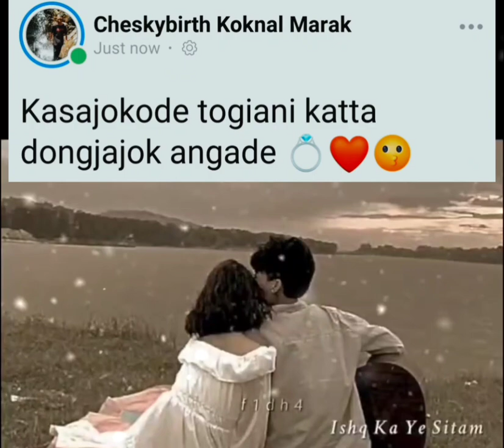Kasajokode togiani katta dongjajok angade 💍❤️😗@niksrammarak4758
Rimchaksoa Ripengrang ia angni chongbegipa youtube channel o na 🥰

Nisoenggipa sakantikon gisik katong gimikchi Mitela ♥️🦋

   ◽ALL VIDEO WHATSAPP STATUS ◽